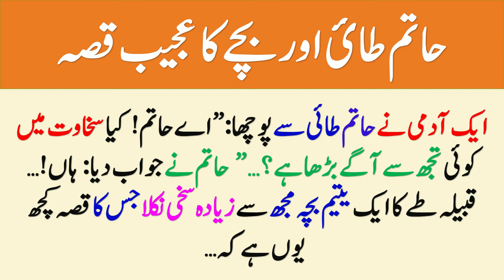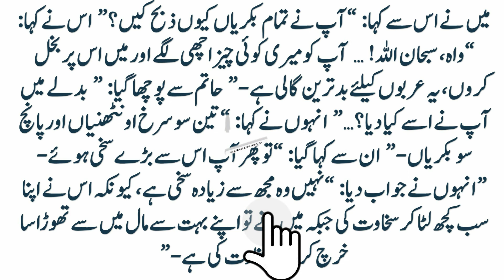Islamic Urdu Stories | Hatim Tai ki Sakhawat ka Dilchasp Waqia | MYINFOMASTER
A man asked Hatim Tai: “O Hatim! Has anyone surpassed you in generosity? Hatim replied: Yes! An orphan from the tribe of Tai turned out to be more generous than me. His story is that during the journey he went to his house to spend the night. He had ten goats. Of slaughter,

He prepared his meat and offered it to me to eat. Among the things he gave me to eat was nuts. When I ate it, I liked it. I said: “Wow, Subhan Allah! What a wonderful taste. ”The orphan immediately went out and slaughtered all the goats one by one without my knowledge and presented me the brains of all of them.
When I started coaching, I saw that there was blood all around the house.

I said to him: "Why did you slaughter all the goats?" He said: “Wow, Subhan Allah! … If you like something of mine and I am stingy about it, it is the worst insult to the Arabs. ”Hatim was asked:“ What did you give him in return? ”He said:“ Three hundred red camels and five So the goats - "It was said to him:" Then you became more generous than him - "He replied:" No, he is more generous than me, because he laid down everything and was generous, while I was very generous. Has been generous by spending a little of his wealth.”
I hope you enjoyed this story and learned a lesson from it.

IslamicUrduStories